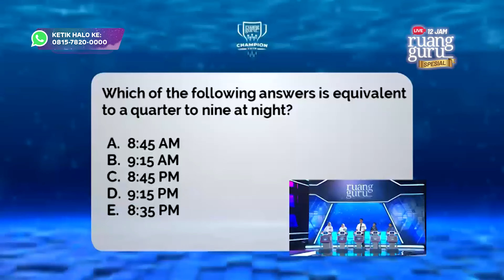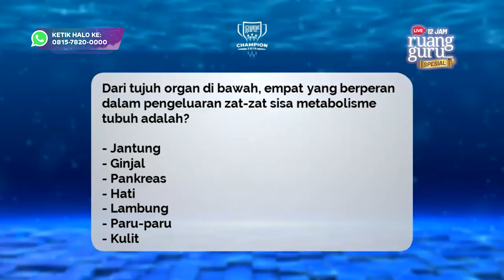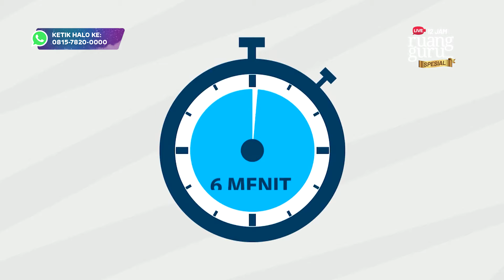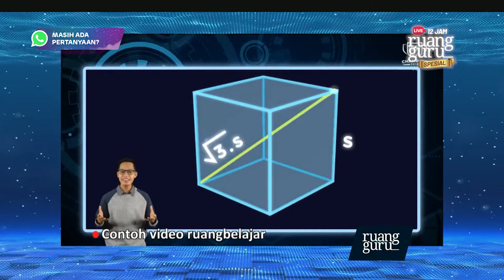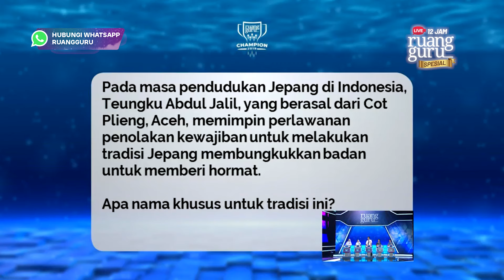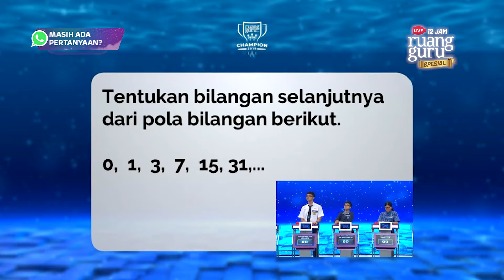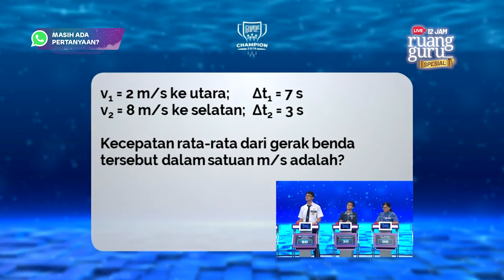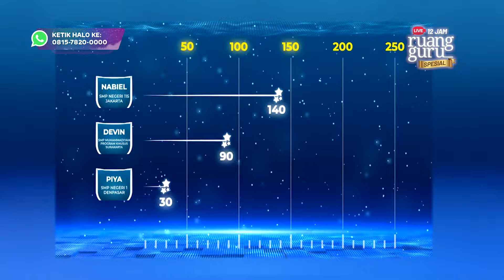Persaingan Sengit Antar Siswa di Grand Final Tingkat SMP | Ruangguru Champion 2019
Grand Final Ruangguru Champion 2019 tingkat SMP diisi oleh peserta-peserta yang berbakat. Sehingga, persaingan antara 1 dan lainnya sangatlah ketat. Kecepatan mereka dalam menghitung dan pengetahuannya di hampir semua mata pelajaran sangat mengagumkan.

Mau tahu bagaimana sengitnya pertarungan mereka? yuk kita simak kilas balik dari Ruangguru Champion 2019!

Ada pertanyaan?

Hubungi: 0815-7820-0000